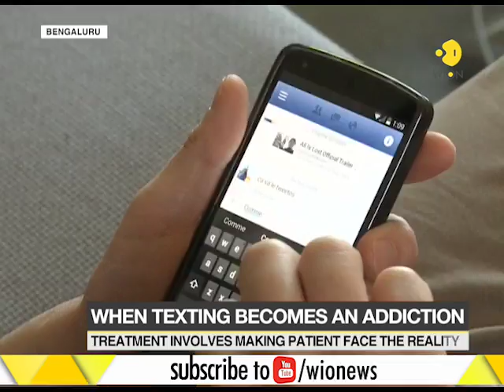India's first case of texting addiction: Patient is unable to stay away from their phone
This is a segment of WION which talks about India's first case of texting addiction. Patient is unable to stay away from their phone. Watch this video for more information.